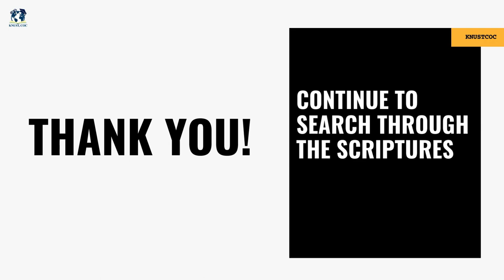THE APPOINTED DAY OF THE LORD IS REAL || Kofi Owusu Kyeremateng|| knustcoc.org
SERMON TOPIC: THE APPOINTED DAY OF THE LORD IS REAL
RESOURCE PERSON: Kofi Owusu Kyeremateng